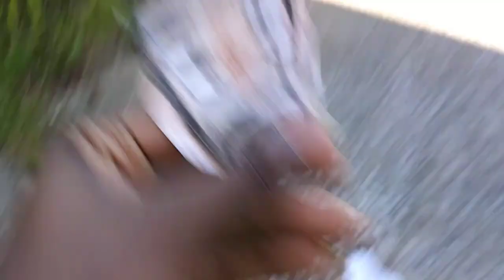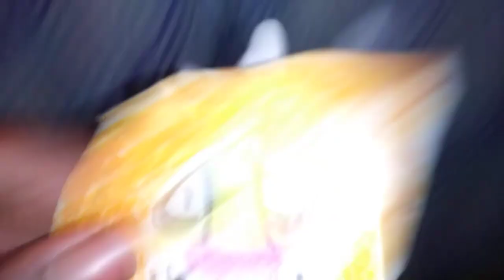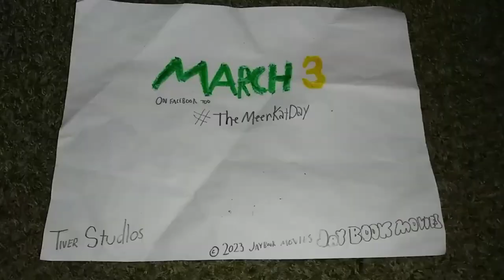The Meerkat Day 2 - Official Trailer #2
Watch the second trailer for The Meerkat Day 2 in theaters March 3rd! Don the meerkat and his animal friends return in a sequel to the 2022 hilarious hit! and after looking for so many meerkats for a family, Don and his animal friends get captured by an Animal Police and get sent to a local Zoo to meet other zoo animals and get pampered and sheltered healthy. So it's up to Don's Dad and the other meerkats to save them all! this film is made and owned by Jay Book Movies, and Tiver Studios featuring an All-Star cast (Jay Edwards, Jay Edwards: girl voice, Dount, Hots, Moo, Kangra)